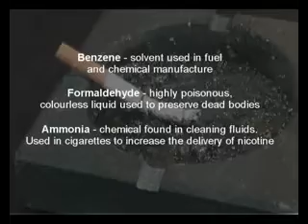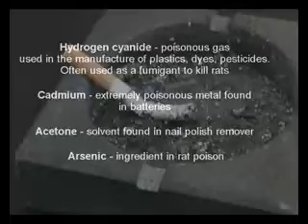Smoking Advert For Wilberforce College